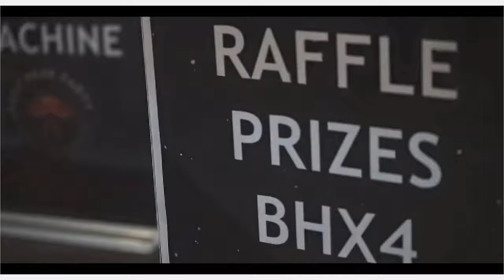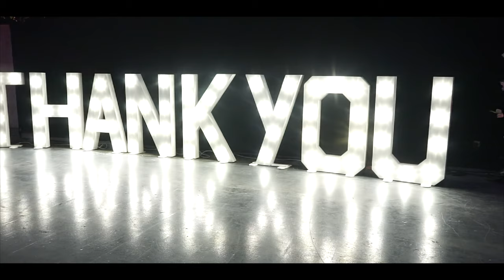Mike Ireland Photography and Videography: Capturing Amazon's Story in Motion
At Mike Ireland Photography and Videography, we have the privilege of partnering with Amazon, one of the world's most iconic and innovative companies, to bring their story to life through the lens. As a trusted and experienced film production team, we are committed to capturing the essence of Amazon's journey, innovation, and impact on a global scale.

Our team of skilled photographers and videographers combines artistic vision with cutting-edge technology to create visual narratives that resonate with audiences. From Amazon's bustling fulfillment centers to their groundbreaking innovations in technology, our work encapsulates the spirit of the company.

We understand that Amazon's story is not just about products and services, but also about the people who make it all possible. Our production team goes beyond the surface to uncover the human side of Amazon, showcasing the dedicated employees and the communities they serve.

Whether it's showcasing Amazon's commitment to sustainability, highlighting their innovations in e-commerce, or documenting their role in making the world more connected, we are passionate about telling these stories with artistry and precision. Our aim is to inspire, educate, and entertain, providing viewers with a deeper understanding of Amazon's positive impact on the world.

As we continue to collaborate with Amazon, we are honored to play a role in sharing their journey, values, and contributions to the world. We invite you to explore our portfolio of work for Amazon, where every frame is a testament to the remarkable and ever-evolving story of this tech giant. At Mike Ireland Photography and Videography, we believe in the power of storytelling through visuals, and we are excited to be a part of Amazon's narrative.